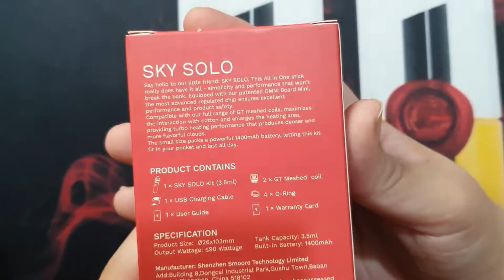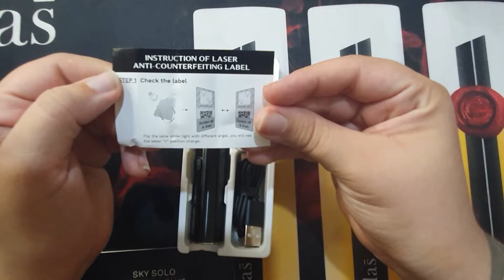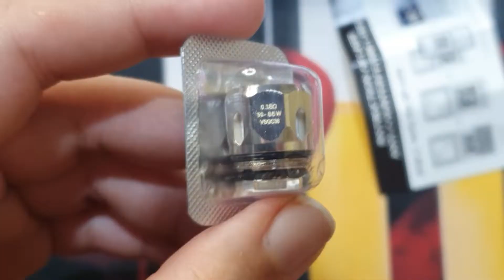Review VAPORESSO SKY SOLO (PT-BR)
Para adquirir o SKY SOLO: @Beckelite no Instagram!

Siga a Ju Juices no instagram ! @jujuicesreview